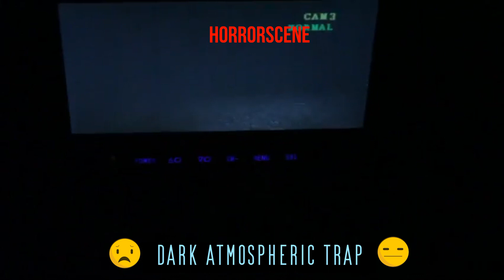Dark Trap Beats | Trap Mix (Horror Found Footage) Dark Trap Type Beat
00:00 Transmission Beat
02:36 Bloodsucker Beat
05:35 Agenda Beat
08:12 Faithless Beat
10:52 Distractions Beat
13:20 Caged Beat
16:34 Cave Dweller Beat
19:33 Bunker Beat
22:07 Cinema Beat
25:21 Hellish Beat

Beats Available to buy on My Beatstars Page, link below [BUY 1 GET 1 FREE]